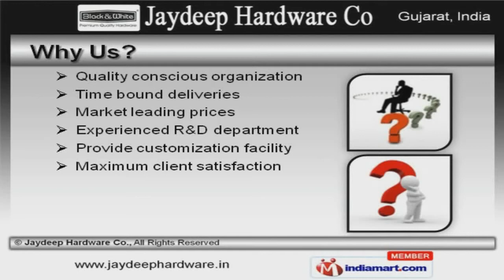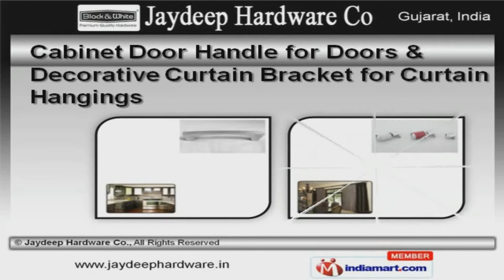Cabinet Hardware & Fittings by Jaydeep Hardware Co., Rajkot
Welcome to Jaydeep Hardware Company, Manufacturer and Exporter of Cabinet Hardware and Fittings. The company was incorporated in 2010 at Rajkot. Our State-of-the-art infrastructure and Ethical business policies make us unique in the industry. We are well known in the market for our Market leading prices, Time bound deliveries and Maximum client satisfaction. We offer a splendid range of Folding Handles, Stainless Steel and Modern Kitchen Cabinet Handle for Modular Kitchens. Cabinet and Folding Handles offered by us are in huge demand across the global markets. We are known in the industry as the manufacturer of Door Handles and Curtain Brackets that are widely acclaimed in the market. We are able to design and develop a wide array of Door Knobs and Latches that are one of the best in the market. Our Stainless Steel and Modern Kitchen Cabinet Handle for Modular Kitchens are setting a benchmark in the market. Our clients can avail from us an exquisite range of Cabinet Door Handle for Doors and Decorative Curtain Bracket for Curtain Hangings that are cost effective. To Know More About Us, Please Visit Our